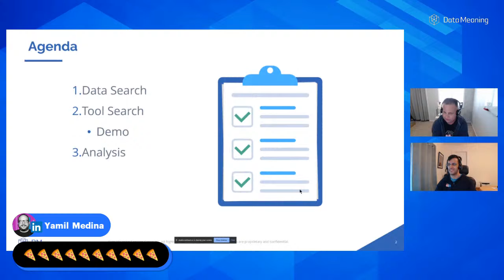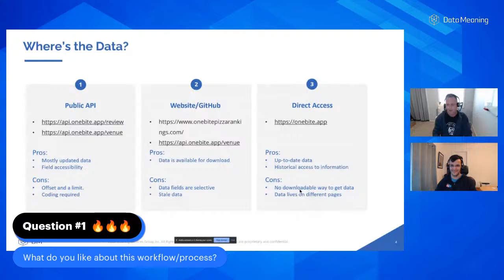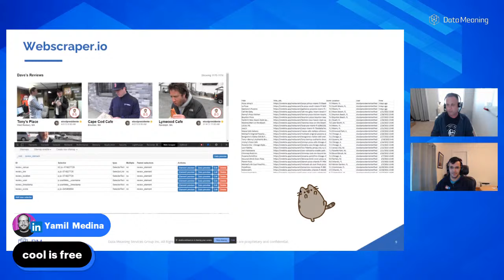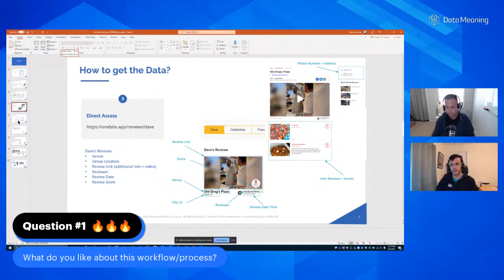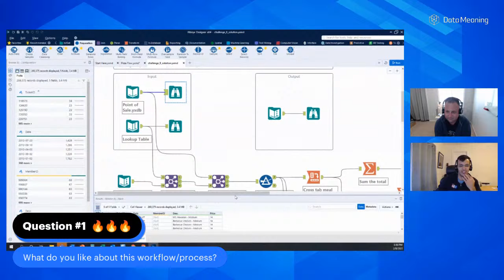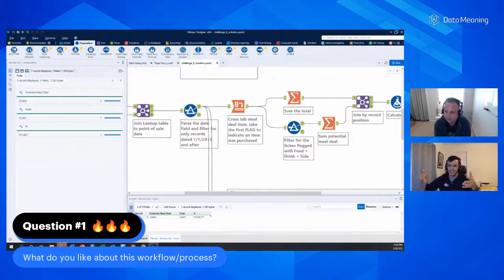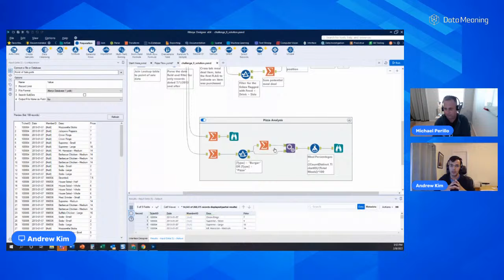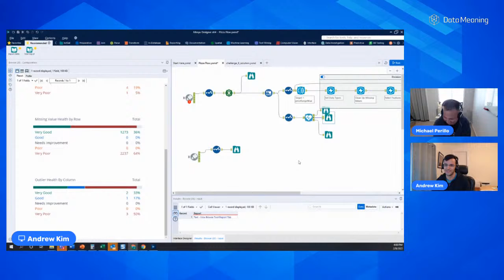Transform Tuesday | Pizza Party 🍕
You'll wanna grab a slice of this 🍕 episode of Transform Tuesday!  Tune into Data Meaning's new LinkedIn Live discussing ETL/ELT with our world-renowned thought leaders. Alteryx ACE Andrew Kim and special guests will be talking (and eating) everyone's favorite office snack - PIZZA - this Tuesday at 3pm ET.

Hit the attend button to know when we go live! 👇

Want to join a Transform Tuesday session?